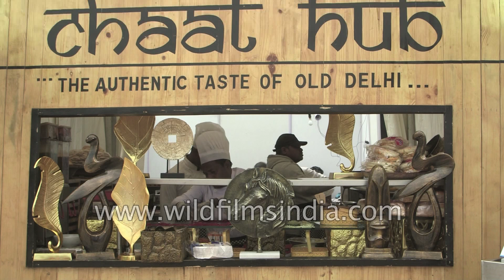Dahi Puri Chaat being made at Horn Ok Please Food fest, Delhi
A chef from Chaat Hub prepares a Dahi Puri Chaat at Horn Ok Please Food Festival in Delhi. Horn Ok Please a three-day food festival held at Jawaharlal Nehru Stadium saw a variety of food brands like Over the top, Tree of Spice, Toniq, Piping hot (Pizza Cones), The Kathi's and The Potato's potato tornadoes that would easily tantalise your taste buds.